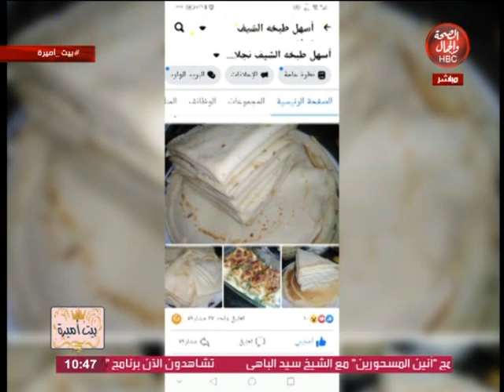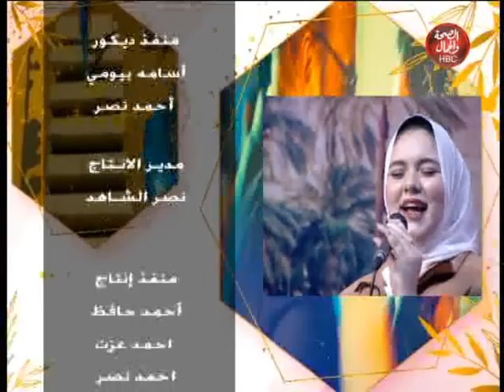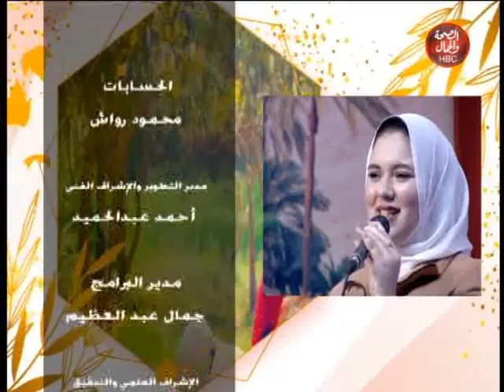بيت أميرة | في حب رسول الله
قناة_الصحة_والجمال# برامجنا